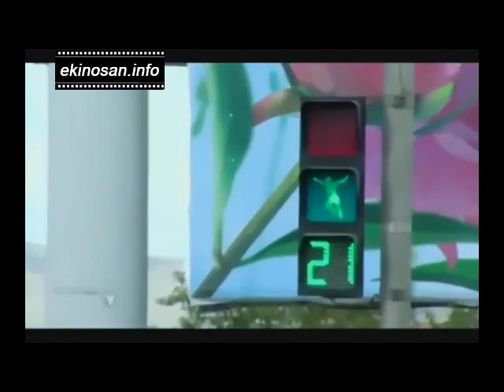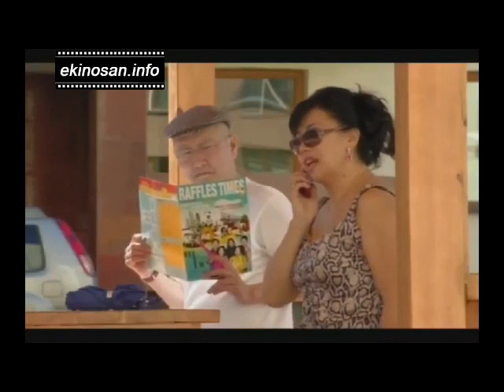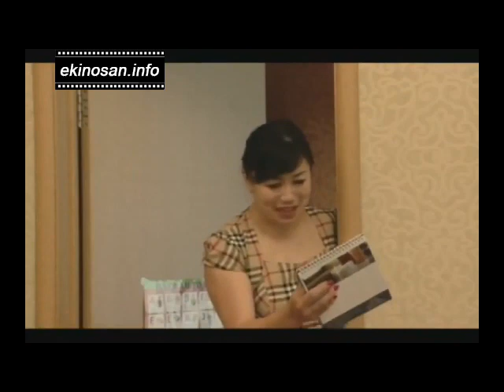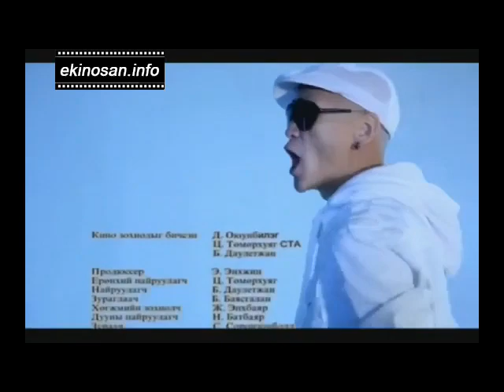Хайртай бол хартай МУСК